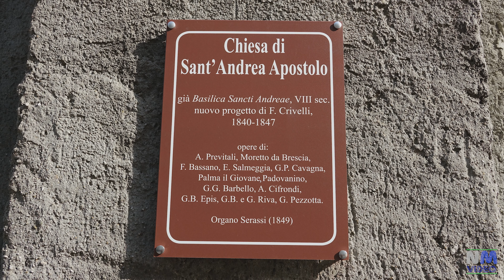BERGAMO - Chiesa di Sant'Andrea Apostolo 4K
La chiesa di Sant'Andrea si trova in Via Porta Dipinta n.39, nella parte alta della città.

Filmata con Sony RX10M3 in 4K.